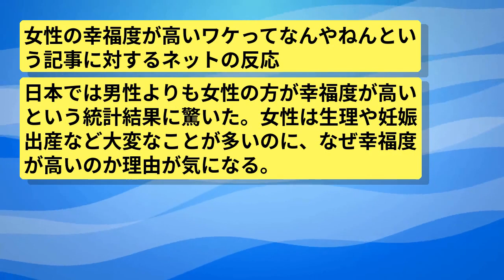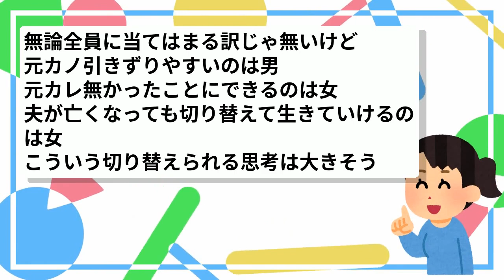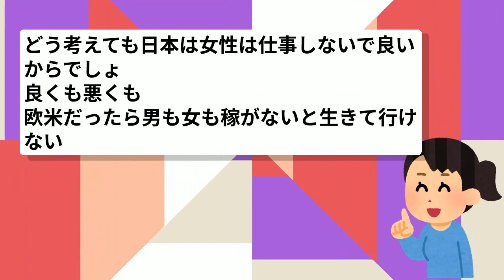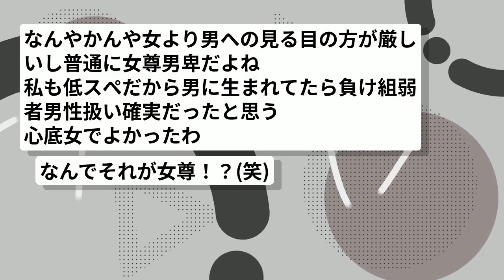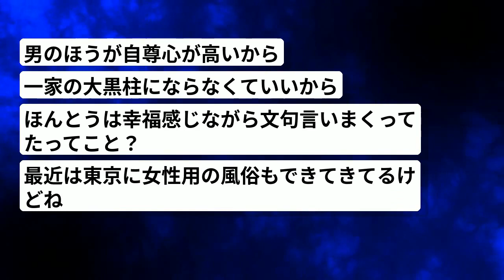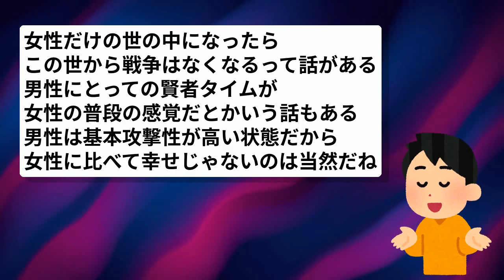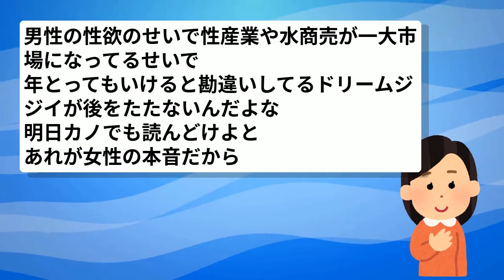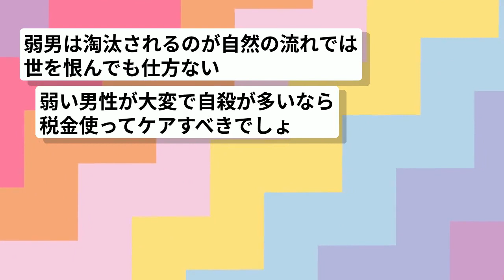女性の幸福度が高いワケってなんやねん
あなたの人生を深める
有益な最新トピをまとめています♩

通勤中、暇な時、家事をしている時など
ぜひラジオ感覚で聴いてただけると嬉しいです☻

音声: VOICEVOX:四国めたん、春日部つむぎ、もち子(cv 明日葉よもぎ)、ずんだもん
画像など:いらすとや様